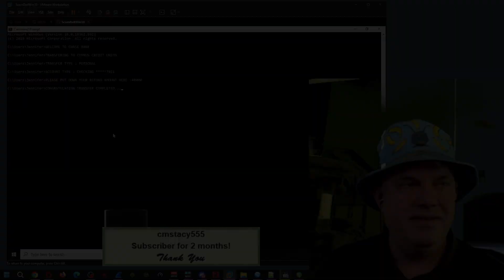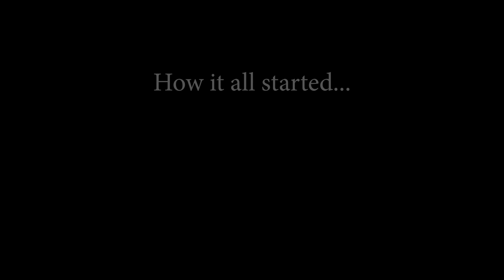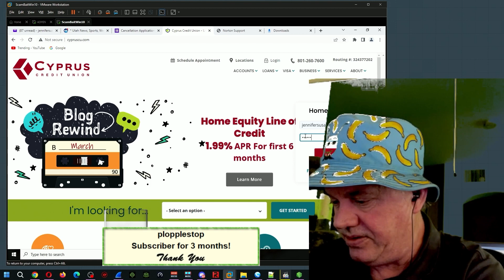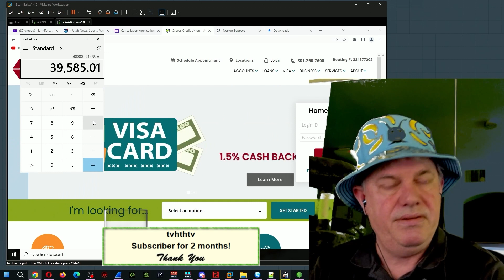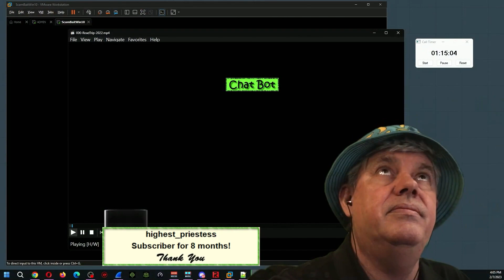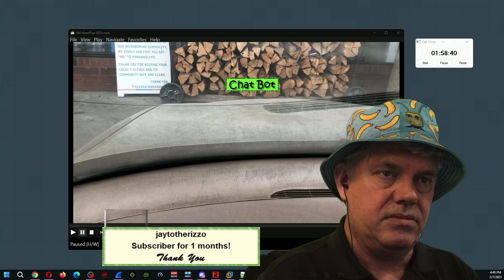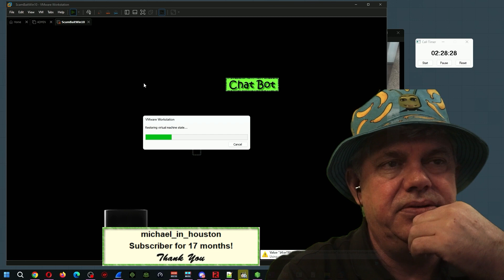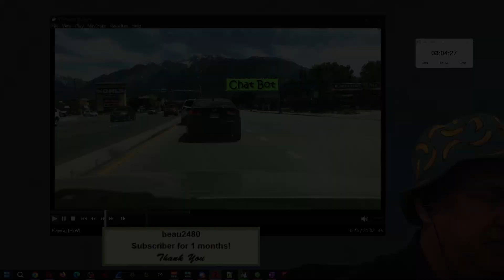Scammers: The Mule Whisperer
I am LIVE on Twitch: Mon - Fri  @ 6:00pm EST
YouTube: Live on Saturday at 2:00PM EST